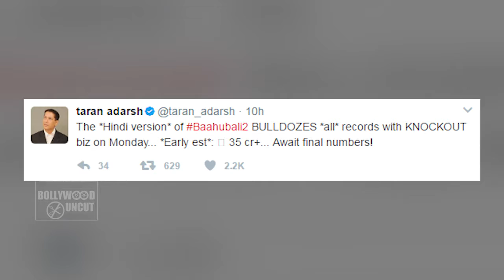Baahubali 2 Crosses 600 Crore Mark In Just 4 Days